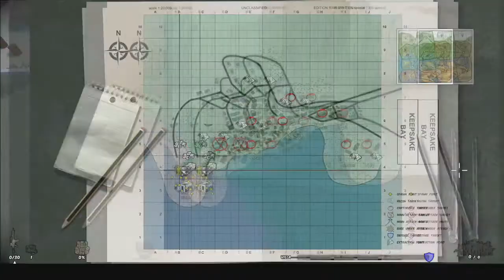Hitler and the Bunker Play Running With Rifles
Welcome to another Downfall parody Hitler lets plays video, today he's going to play running with rifles and lead the german reich to victory. Or will fegelein sabotage his plans for world domination???